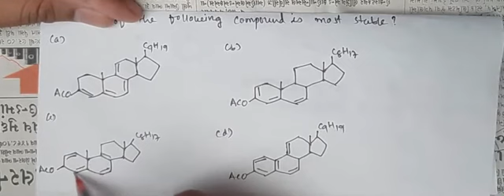Important question for JEE-NEET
GOCQ12